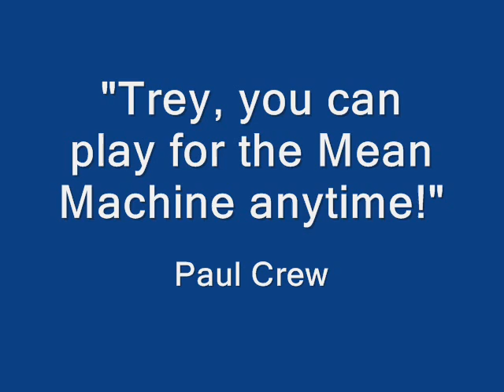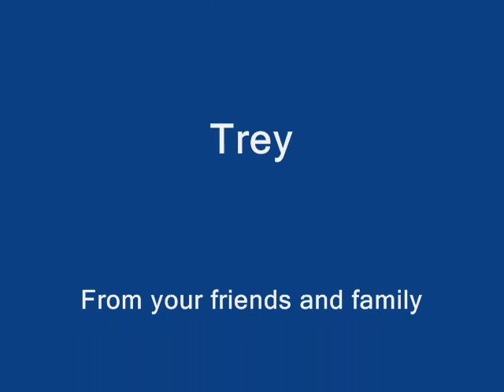Trey's Movie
trey williams birthday